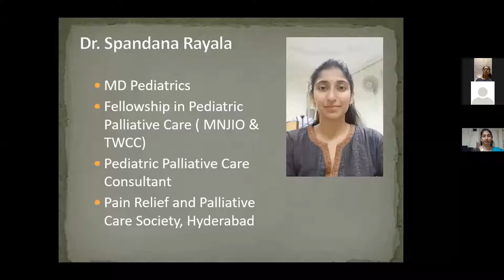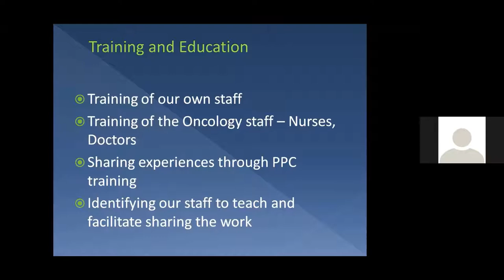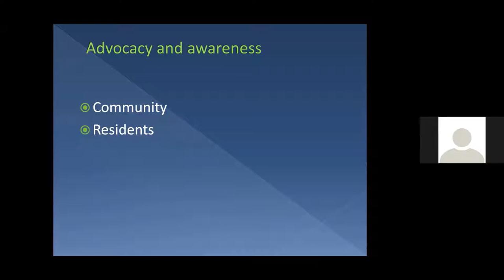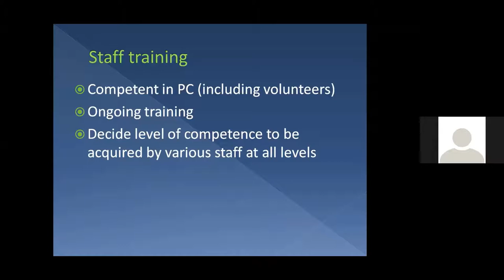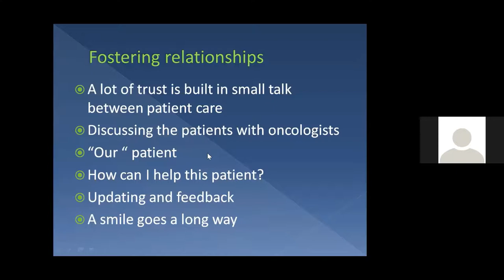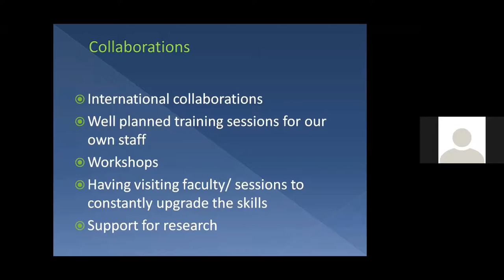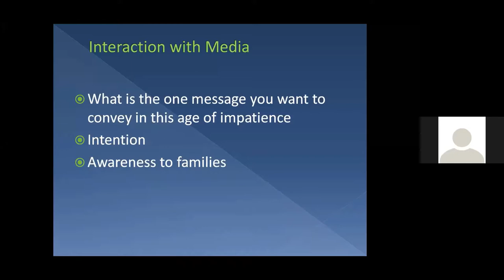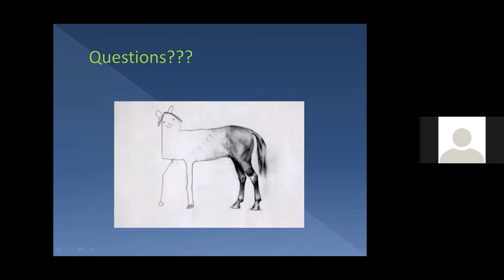IAPC ACADEMY LECTURE BY DR SPANDANA RAYALA ON SETTING UP PEDIATRIC PALLIATIVE CARE SERVICE